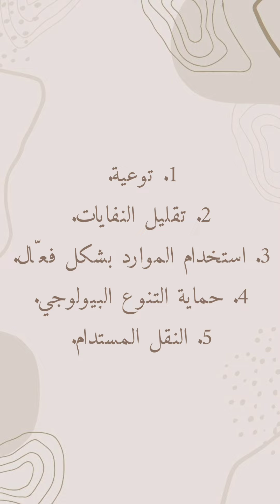كيفية الحفاظ على البيئة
إجابة معلومة كيفية الحفاظ على البيئة